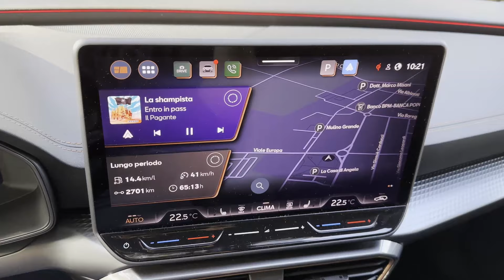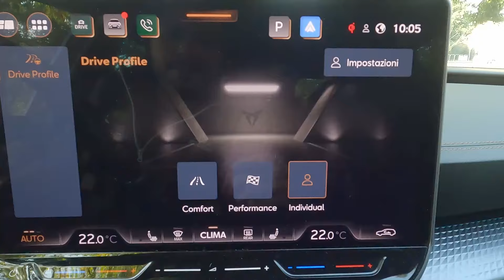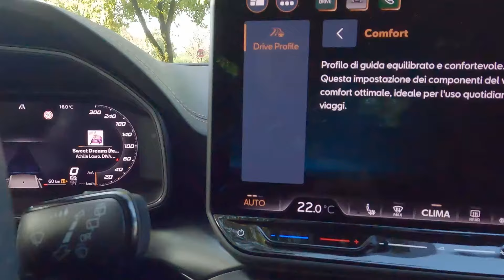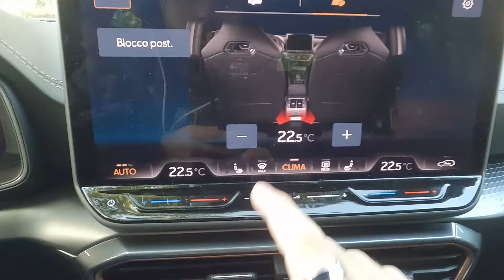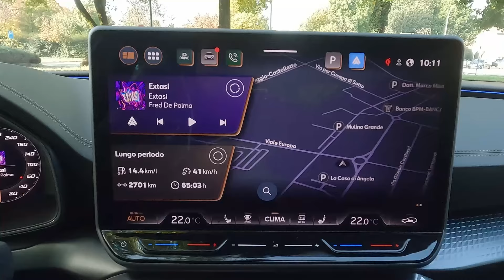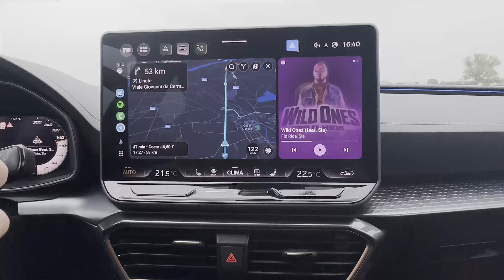RECENSIONE Cupra Leon 2024: Entra ufficialmente nella mia Top 10!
Recensione Cupra Leon